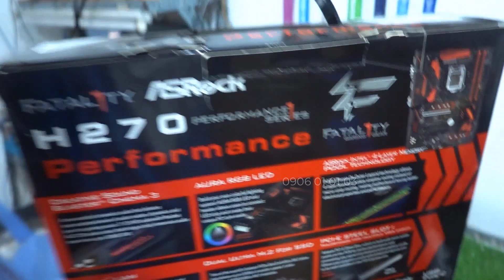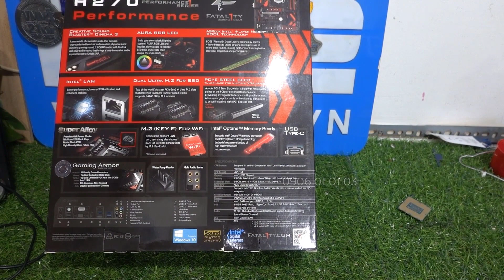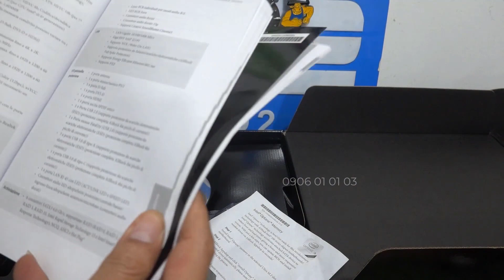Bất ngờ khi đi mua main máy tính cũ